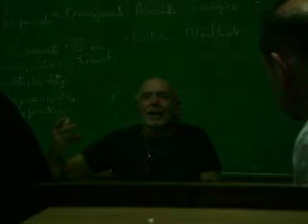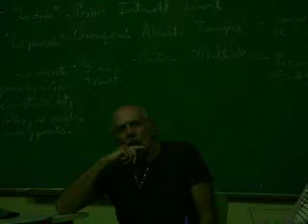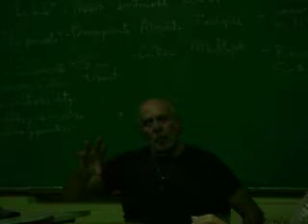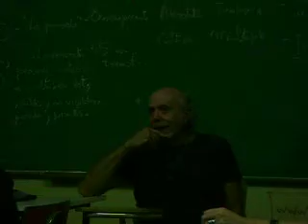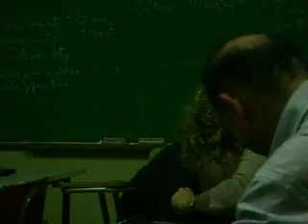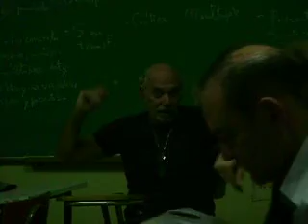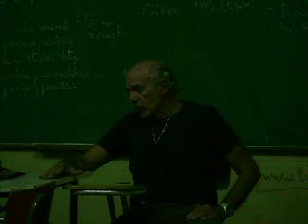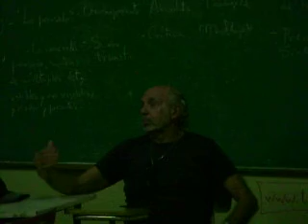Hugo Calello - Gramsci: Bloque histórico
Clase teórica de Hugo Calello sobre Gramsci y el Bloque histórico. Teoría Política, Teoría Crítica, Ciencias Sociales.